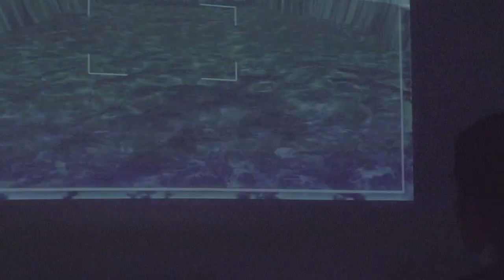[ARKO] 텔레포트ㅣ우리 모두의 세계 (2023년도 메타버스 예술활동 지원사업 결과보기)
2023년도 메타버스 예술활동 지원사업 선정작,
텔레포트의 '우리 모두의 세계'

기존에 다뤄지지 않았던 콘텐츠의 영역을 메타버스 세계에서만 새롭게 마주해볼 수 있습니다. 깊숙한 감각의 영역, 그곳으로 같이 들어가볼까요?